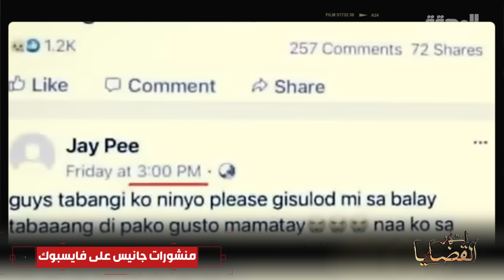المحقق - اشهر القضايا العالمية - الجزء 2 - إخوة و لكن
تعيش عائلة "ماغاد" الصدمة الكبرى يوم 10 ديسمبر 2021 عند العثور على الإخوة "غوين" و "لوي" مقتولين في المنزل لكن منشور على فايسبوك فضح المستور